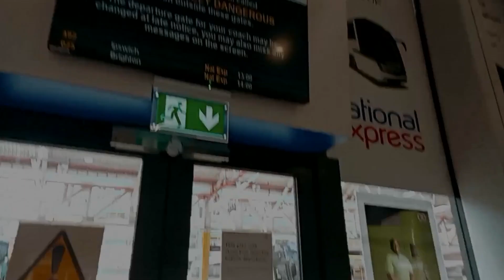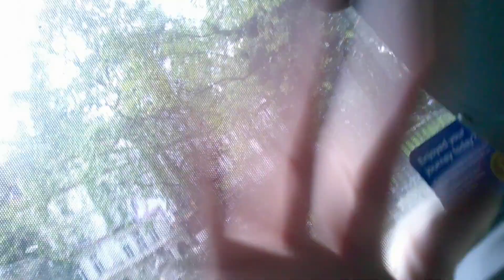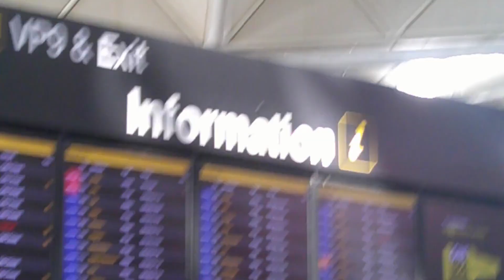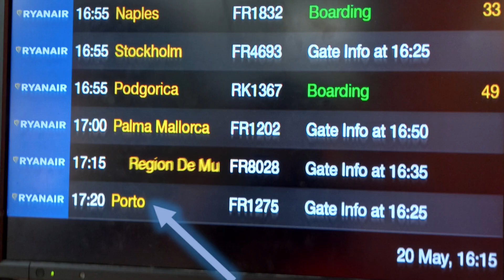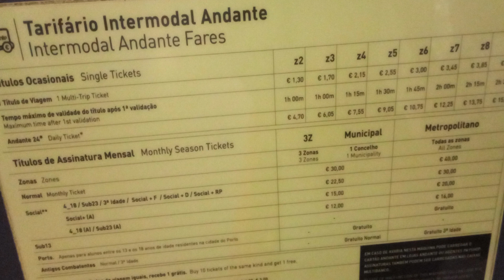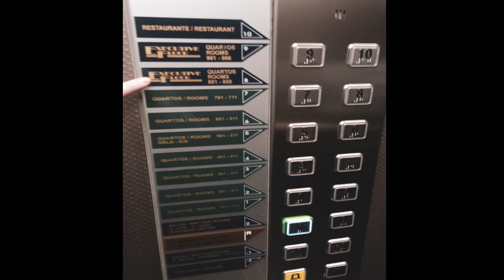Going to the Voice 🎤 in Portugal?!? -【Part 1】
Heyoo! I hope this time I'll stay. This was filmed in May 2023. I went to Burger King because I had 0 other options.

Meu canal Português | My Portuguese channel @carlaalexapt

m o r e   y a y  :)